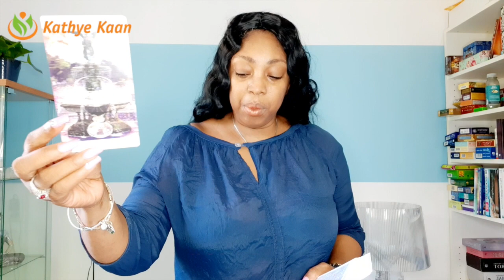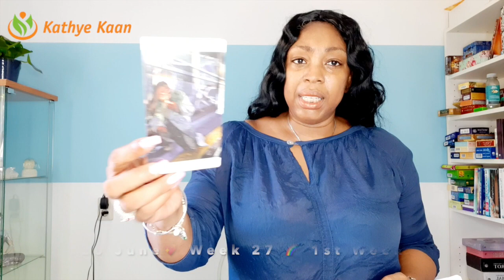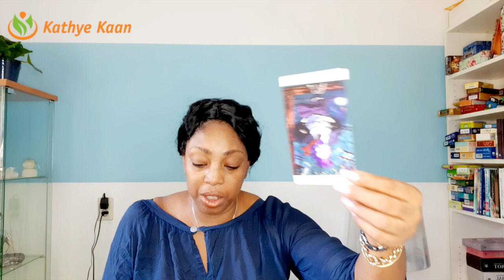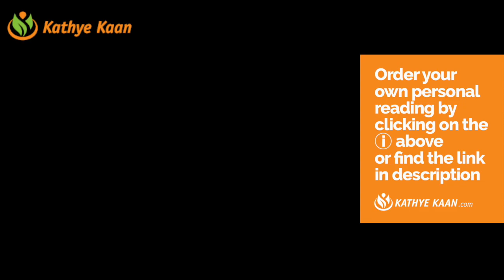AQUARIUS Negative energy! Your best friend send this to u💖WEEK 27 🙏💫Year Forecast JUNE 29-July 5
AQUARIUS Negative energy! Your best friend send this to u💖WEEK 27 🙏💫WEEKLY READING JUNE 29 - 05 💫

Kathye